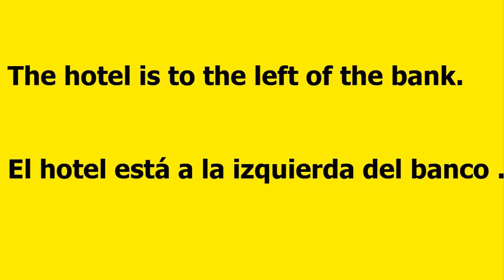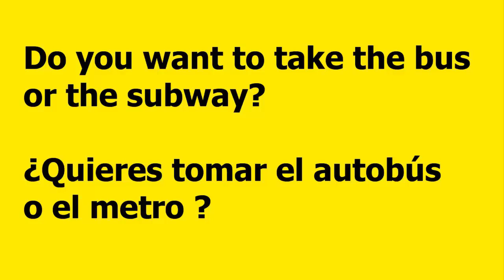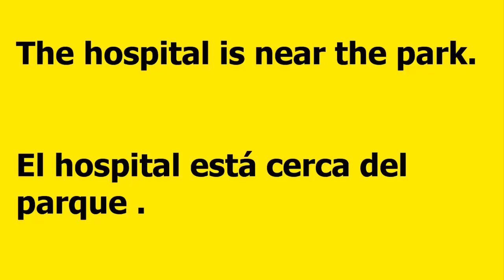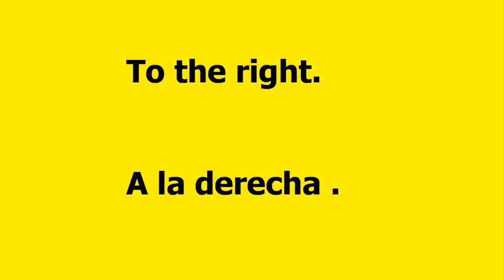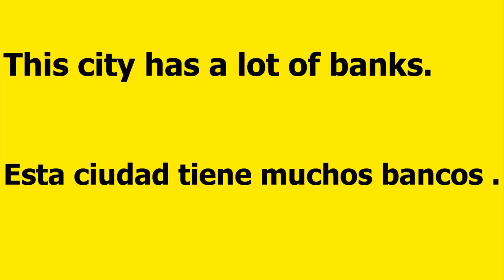10 Basic Spanish Phrases for Beginners || Repeat 10 Times # 84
10 Basic Spanish Phrases for Beginners || Repeat 10 Times # 84